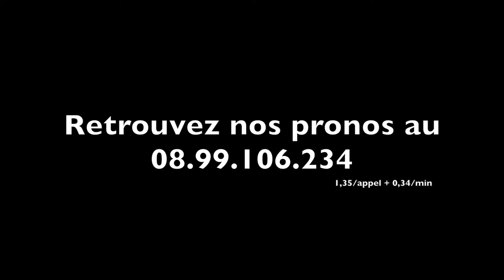EAGLE REGIMENT sera au départ du Hong Kong Sprint. L'analyse de son jockey O. DOLEUZE - A2TURF.COM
Olivier DOLEUZE sera en selle sur EAGLE REGIMENT à l'occasion du Hong Kong Sprint 2013.
Après le tirage au sort des numéros dans les stalles de départ, il nous a livré son sentiment à chaud.